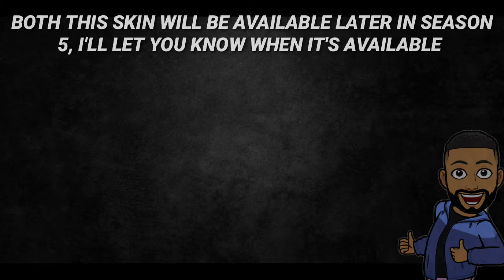S5 Free PEACEKEEPER GOLDEN TALON And SPR 208 ETHEREAL Coming To Call Of Duty Mobile